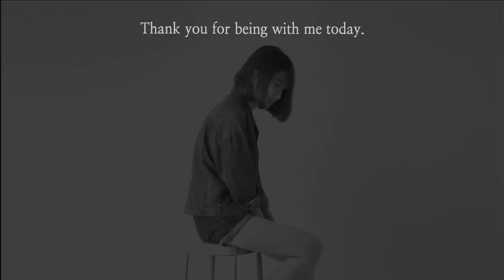How to very easy & simple painting galaxy🌌 in 6 min｜Acrylic Painting Tutorial For Beginners #1120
ㆍAcrylics▶ Shield
ㆍCanvas▶  16*16cm